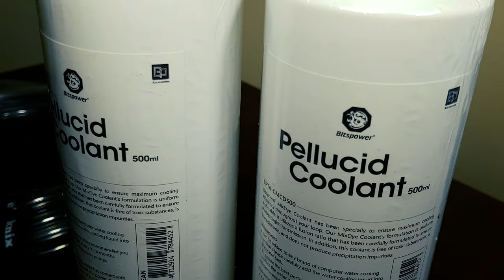Water-cooling custom loop coming soon!!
little sneak peak to what is coming and that is my First ever custom loop water cooling
so keep an eye out for that video because it is coming VERY SOON!!!